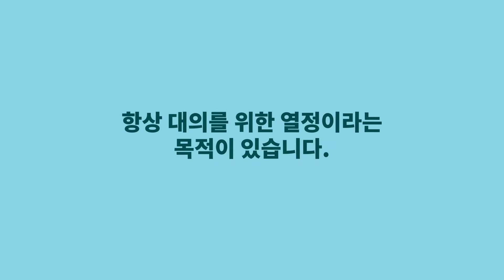The Karger brand at one glance (Korean version)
Learn more about the brand of Karger Publishers.